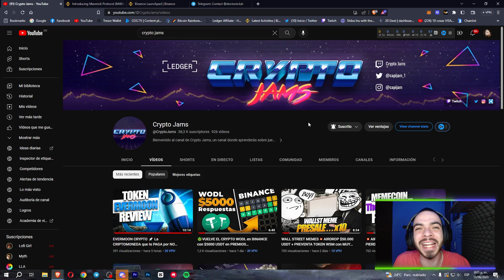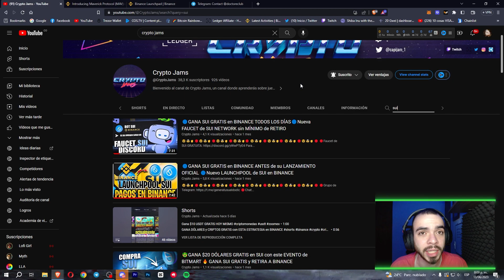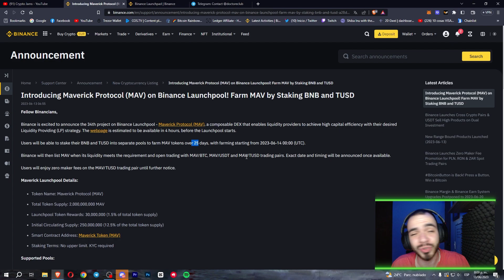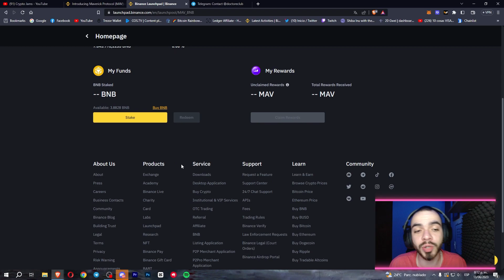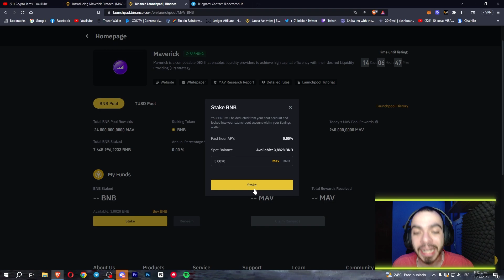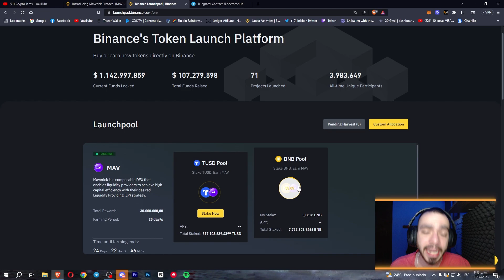🔴GANA MAV GRATIS en BINANCE ANTES de su LANZAMIENTO OFICIAL 🔴Nuevo LAUNCHPOOL de MAV en BINANCE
MAV, la moneda oficial de Maverick Network se podrá FARMEAR con 2 pools en Binance en este nuevo Launchpool: BNB y TUSD. A partir de HOY a las 7 PM hora Colombia podremos disponer de nuestros BNB y TUSD para hacer staking y ganarnos MAV durante 25 días consecutivos. El día 28 de junio será LISTADA EN BINANCE por lo que podremos vender nuestras ganancias si así lo queremos